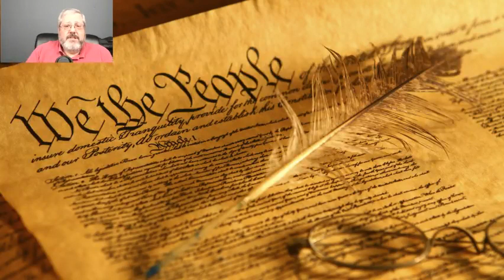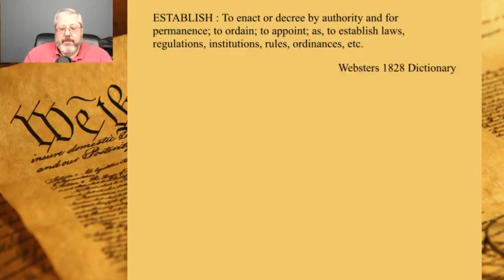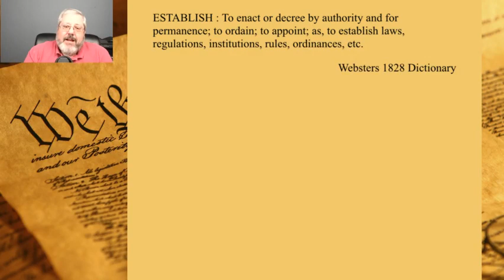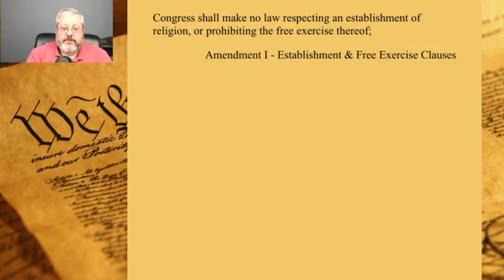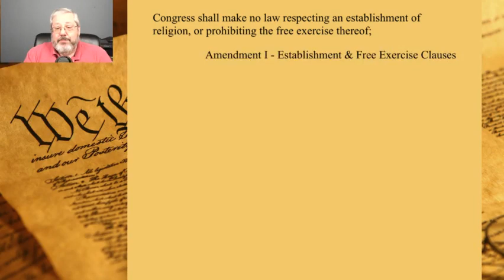058 The American Legion v American Humanist Association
There was a cross case before the supreme Court.  I thought this would be a good time to look at current establishment clause jurisprudence.  We'll look at this case next, on The Constitution Study.